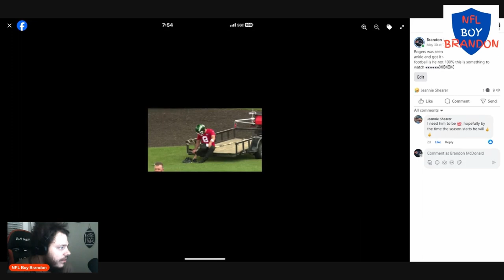Aaron Rogers Is he 100% Healthy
Social Medias